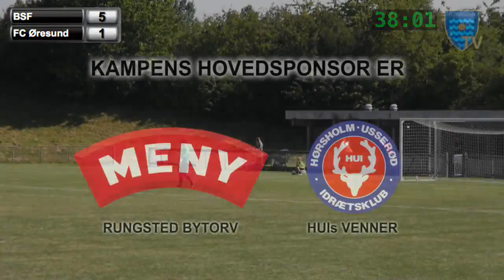BSF-FCØ - 2. halvleg - Sjællandsserien